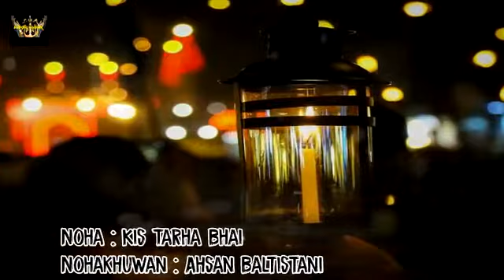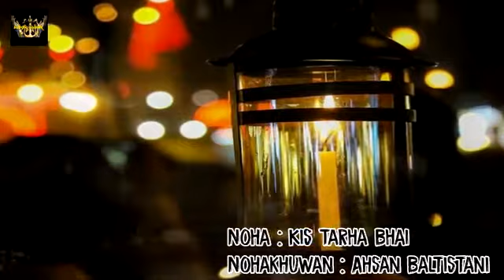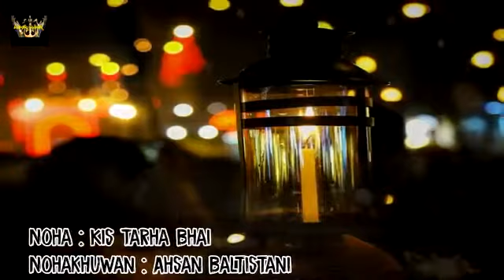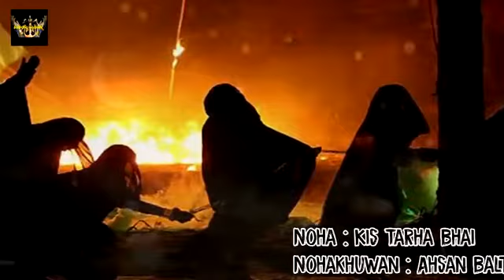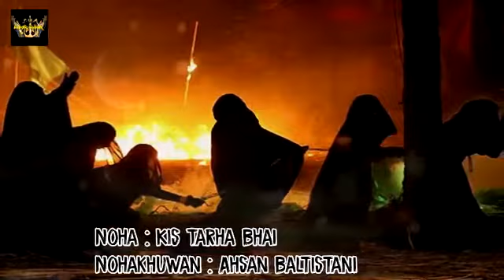Kis tarhan bhai | Ahsan Baltistani | Noha | Labaik Labaik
Naat: Kis tarhan bhai
Naatkhwan: Ahsan Baltistani
Production: Digital Entertainment World